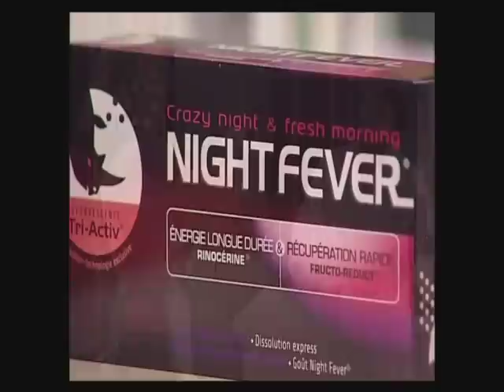Pogodi ko dolazi na večeru - gost Radovan Damjanović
Mirjana Bobić Mojsilović najlepša srpska novinarka, slikar, pisac i evroskeptik razgovara sa Radovanom o prošlosti, budućnosti i ponekom receptu.